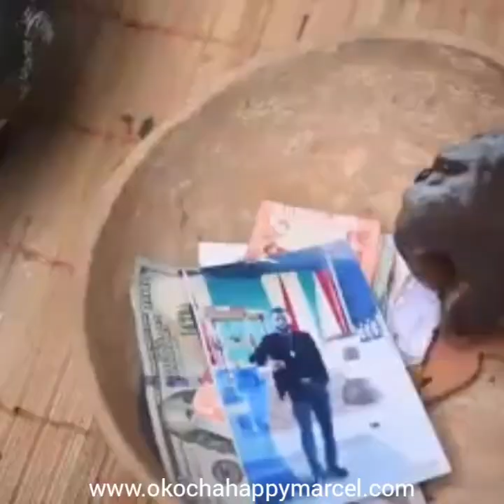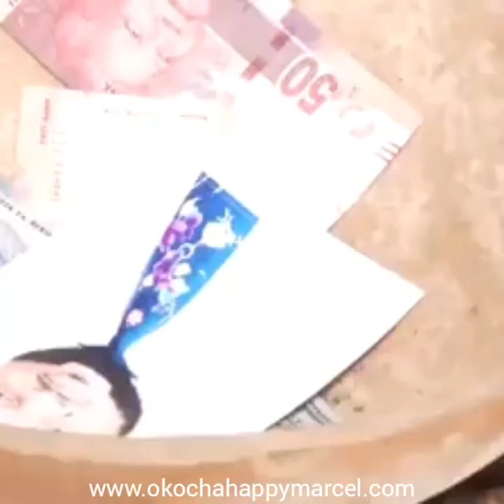END TIME: Witch Doctor Released A VIDEO TO BLACKMAIL JAY ISREAL~Fulfilled Sadhu Sundar Selvaraj Pro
ELIOT RESURRECTION DIRECTOR RELEASED A VIDEO TO BLACKMAIL

A video of self a acclaimed witch doctor who claimed to have powered jay isreal with juju is currently making round on social media.

However, After analyzing the video it became clear that it was all stage acting.

 fingers are generally pointing towards Alph LUKAU as the one orchestrating  this charade acting. In my consider opinion, I also strongly believe Alph LUKAU is behind all this set up, It was sponsored, funded, scripted, stage and promoted by non other than alph lukau and alleluia ministry international (AMI)

 Why I think so is because False prophet Alph LUKAU is legendary in staging prophecies and miracles. He was able to evade and decieve the whole world with his make to believe miracles for many years without being caught. That man is legendary indeed

This is pure acting for the following reasons

1) the first thing to notice in this video is the custom on the face of the self acclaimed witch doctor. In real life witch doctor don't paint face, it is only done on Nollywood. This one is supposed to win the best make over in Nollywood

2) only in Nollywood a witchdoctor uses three cameras and a lapel mic on him. No lucid person will fall for this intrigue

3) in real life situation, no shrine look clean and neatly arrange. But in this situation the shrine looks clean without a single blood stain on it. Only Elliot videographer will do this

4) how comes the money he claims to have collected from jay isreal since 2018 are still looking as if it was newly minted. No intelligent person will fall for this gimmick

5) if you look at the video very closely it appears as if the witch doctor is reading a script. And his wording are something familiar to the public

6) fresh blood on pant since 2018?? Common! This is too daft a comedy for dumber people.

My conclusion after analyzing the whole situation. these people are plotting to or have already cast a spell on Jay Israel, thus, the video is only a ruse or decoy to sway people's attention to the witchdoctor should their plans come to pass